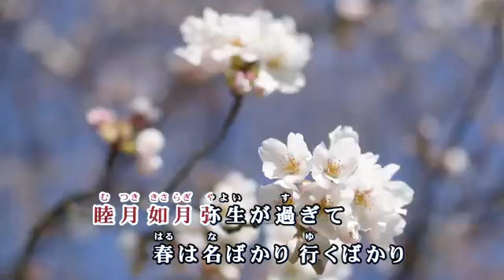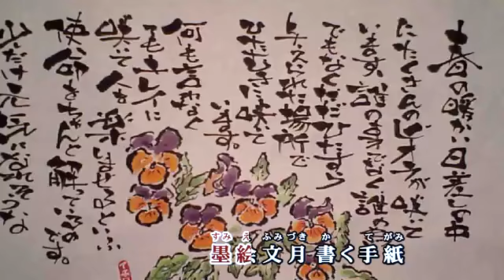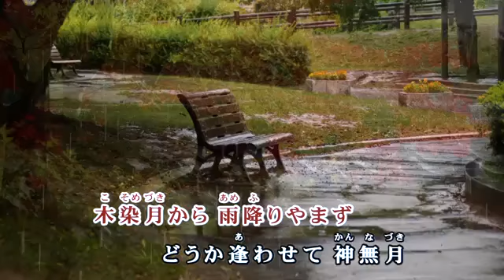021おんなの暦 1